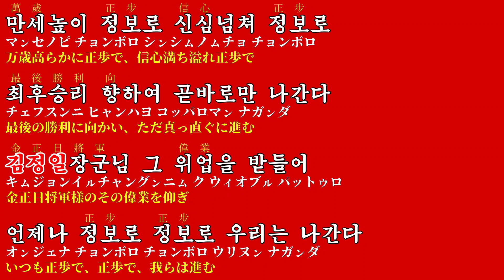【朝鮮音楽歌詞和訳（カナルビ・漢字併記）】우리는 정보로 간다 / 我らは正歩でゆく - 現・功勲国家合唱団